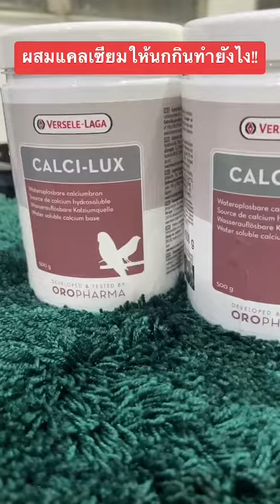วิธีผสมวิตามินแคลเซียมให้นกกินทำอย่างไร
Calci-lux แคลซิลักซ์

แคลเซียมละเอียด ดูดซึมเร็ว

เพื่อป้องกันปัญหาไข่นิ่ม เพื่อโครงสร้างร่างกายที่สมบูรณ์ สำหรับลูกนก
- ป้องกันปัญหา ไข่อุดตัน
- ป้องกันการเกิดโรคขาดแคลเซี่ยม Calcium Deficiency, Calcium Tentany
แคลเซี่ยมคือธาตุอาหารจำเป็นอันดับต้นๆของนก มีผลต่อระบบประสาท
การเจริญเติบโตของกระดูกและโครงสร้างซึ่งมีรูปแบบพิเศษไม่เหมือนในสัตว์เลี้ยงลูกด้วยนมทั่วไป การขาดแคลเซี่ยมในแม่พันธุ์ช่วงผสมพันธุ์จะทำให้การก่อต่อของเปลือกไข่ไม่ดี ไข่จะนิ่ม หรืออาจะเป็นไข่อุดตันบริเวณทวารได้

ป้องกันโรคขาดแคลเซียม / กระดูกพรุน
ผสมแคลซิลักซ์ 1 ช้อนตวง ต่ออาหาร 100 กรัม
หรือผสมแคลซิลักซ์ 1 ช้อนตวงต่อน้ำ 250 มล. ให้กินสัปดาห์ละ 4 ครั้ง

ช่วงฤดูเข้าคู่ เพาะพันธุ์

ผสมแคลซิลักซ์ 2 ช้อนตวง ต่ออาหาร 100 กรัม
หรือผสมแคลซิลักซ์ 2 ช้อนตวงต่อน้ำ 250 มล. ให้กินทุกวัน

กรณีรักษาโรคขาดแคลเซียม

ผสมแคลซิลักซ์ 3 ช้อนตวง ต่ออาหารไข่ 100 กรัม
หรือผสมแคลซิลักซ์ 1 ช้อนตวงต่อน้ำ 250 มล. ให้กินทุกวัน